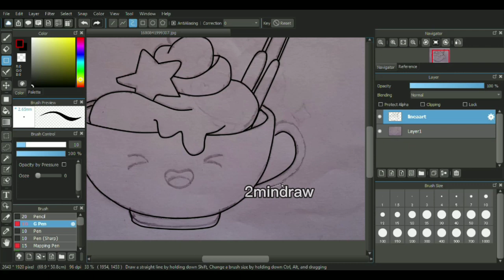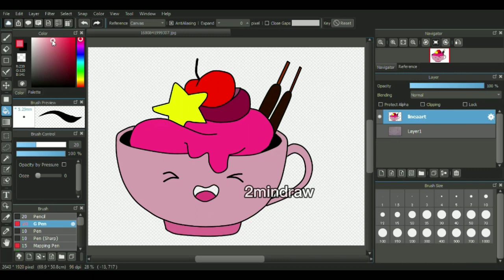Kawaii Cup💓💓 Using Medibang